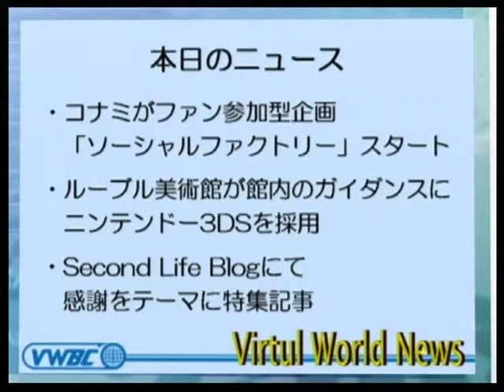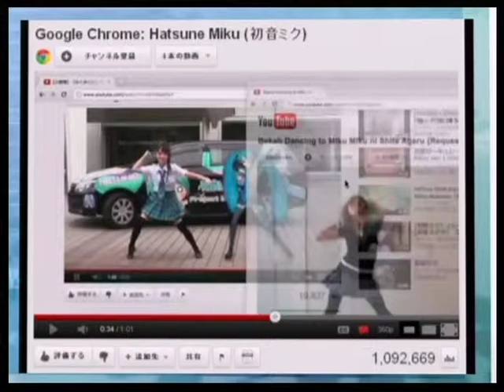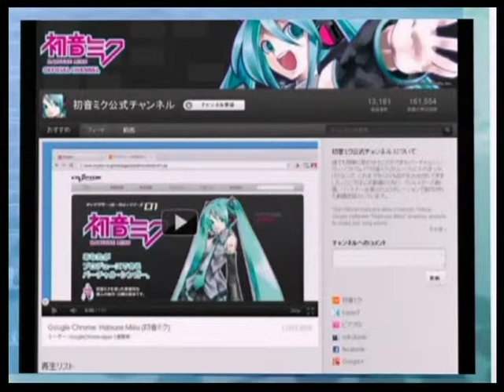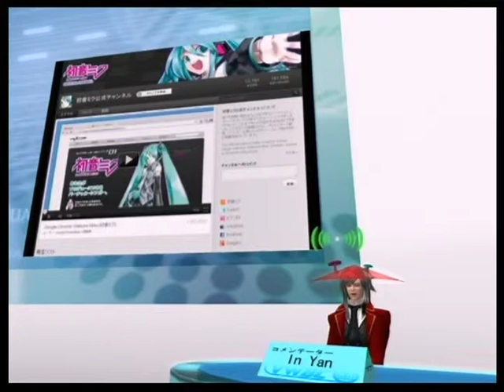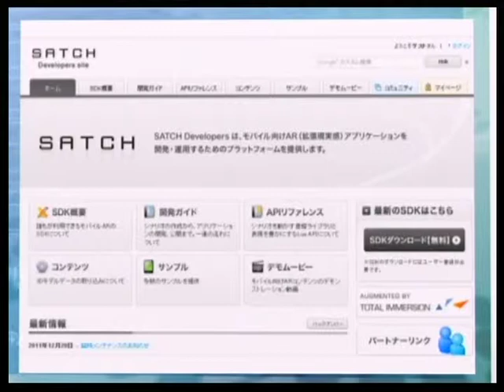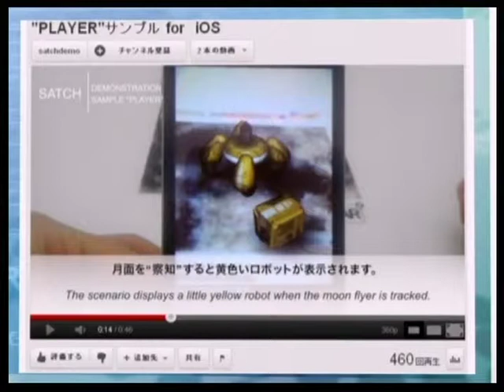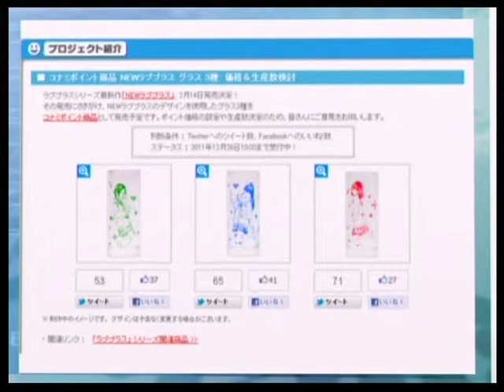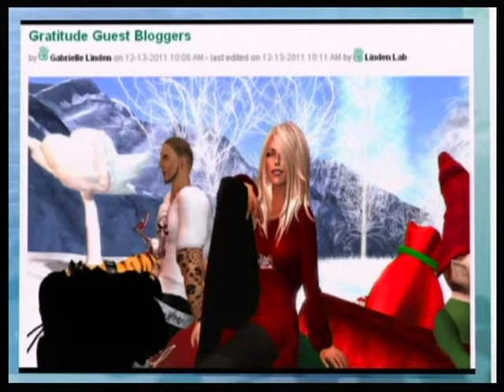バーチャルワールドニュース20111223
2011年12月23日放送分
バーチャルワールドニュース
キャスター
・Luci Yokosuka
コメンテーター
・InYan

・SONYの新携帯ゲーム機　PlayStationVita発売
・YouTubeに『初音ミク』公式チャンネル
・KDDIがAR技術の新ブランド「SATCH」を発表
・コナミがファン参加型企画「ソーシャルファクトリー」をスタート
・ルーブル美術館が館内の案内にニンテンドー3DSを採用
・Second Life Blogにて感謝をテーマに特集記事